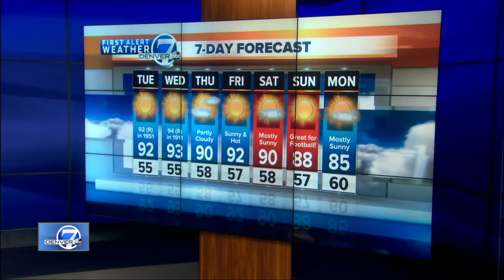Denver 7 Latest Headlines | September 10, 3pm